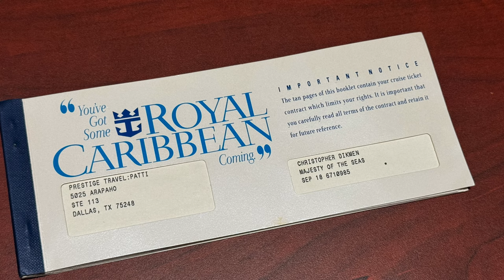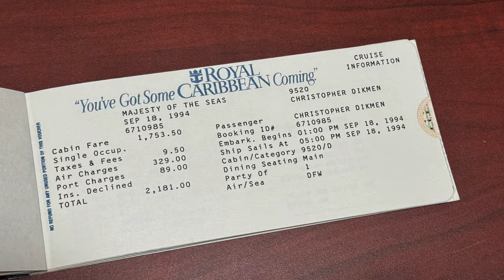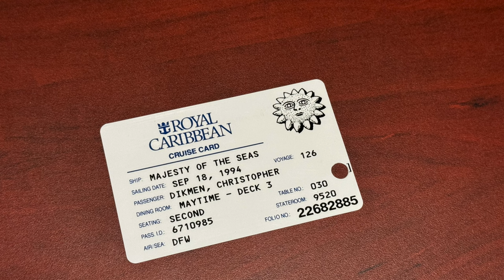Silver Ray and Sun Princess COMING SOON to CruiseReport!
In August, we will be sailing on the brand new Silver Ray from Silversea Cruises. Then, in September, we will board Sun Princess for a 16-night transatlantic sailing.

00:00 - Start
00:44 - Cruise Down Memory Lane
05:59 - Silversea Silver Ray
13:01 - Sun Princess